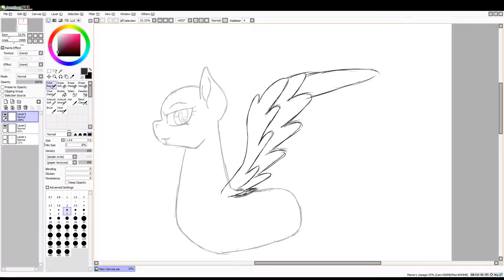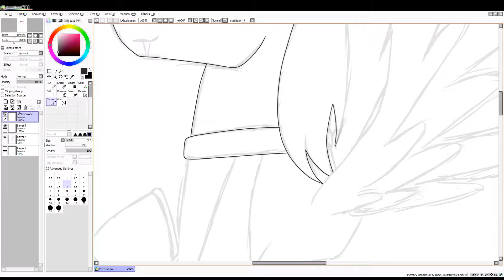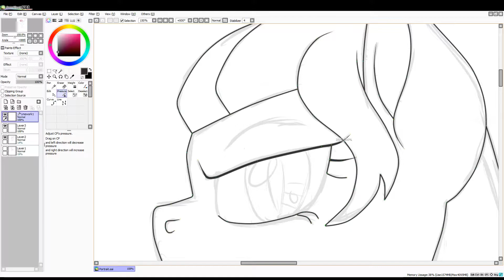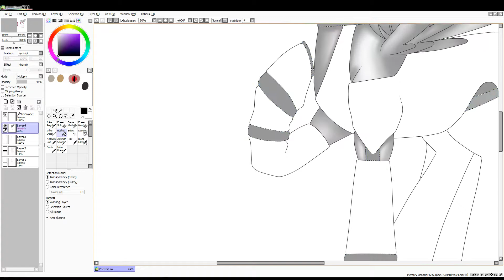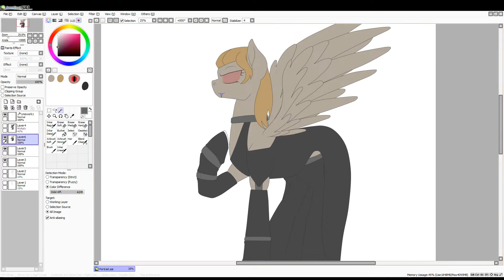Bathory Portrait Speed Paint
Sped up recording of me drawing one of my commissions.